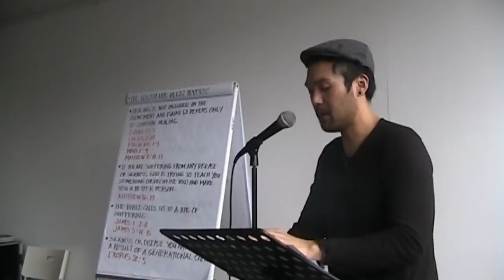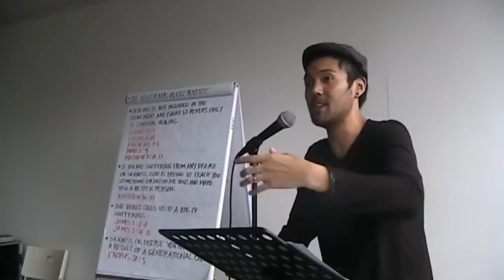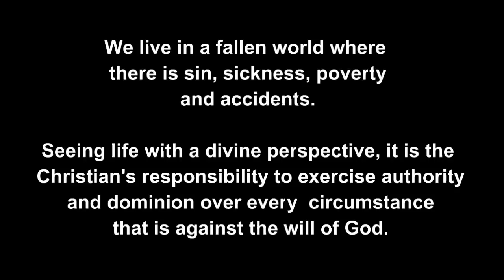Are Christians Called to A Life of SUFFERING & SICKNESS? - CHALLENGING SACRED COW #7 - Joshua Tongol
Get Josh's books "The Secret to Awesomeness" and "So You Thought You Knew: Letting Go of Religion":

According to Dictionary.com, a "sacred cow" is "an individual, organization, institution, etc., considered to be exempt from criticism or questioning."

Throughout the body of Christ there have been many ideas that have been left unquestioned. It is time to challenge them.

Divine Healing Seminar (2011)